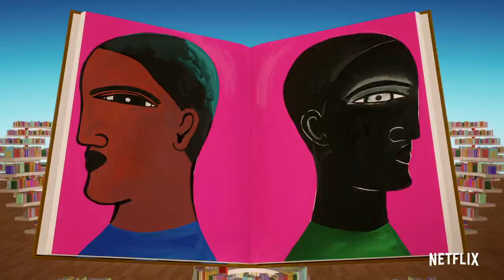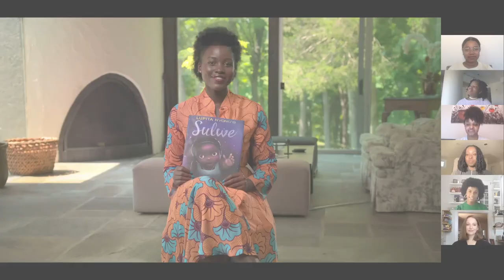TEEN COUNCIL interviews Marley Dias, author/host of BOOKMARKS: Celebrating Black Voices on NETFLIX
In celebration of the reopening of the Martin Luther King Junior Memorial Library, the Teen Council of the DC Public Library interviews Marley Dias, host of Netflix’ BOOKMARKS: Celebrating Black Voices about her new series, the celebrity actors and authors starring in it and her commitment to seeing more diversity in literature.